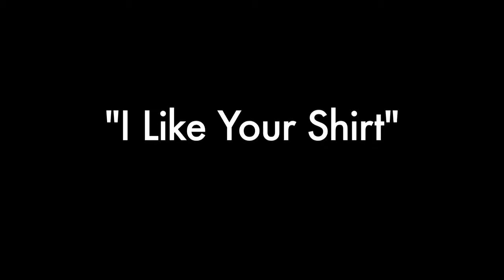"I Like Your Shirt" by Mikey Heller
Mikey describes a girl he had a crush on and all the opportunities he had to talk to her, all of which were ruined.